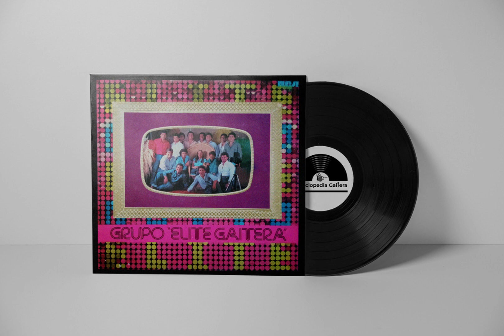Elite Gaitera | Mundo (Ingrid Alexandrescu) (Remasterizada)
Grandes Éxitos de EliteGaitera.

En 1981, Elite Gaitera lanzaba su nueva producción. De esta producción se conocieron temas como "Por Igual".

Otro de los recordados fue "Mundo", compuesto por Heriberto Molina y Romer Quintero e interpretado por IngridAlexndrescu.

Este disco fue lanzado bajo el sello RCA Victor.

Invitamos a todos a darle likes (Me Gusta) a los videos que sean de su agrado para que nuestro contenido pueda llegar a todos los amantes del folclore zuliano. ¡Gracias!

¡Hagan sus peticiones en los comentarios! ¡Los leemos!